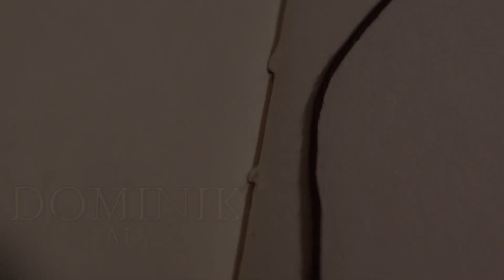Türen | Arcana Draconis 16 | Ein Dungeons and Dragons Abenteuer | Die W20 Show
Die W20Show ist euer Ansprechpartner für deutschsprachigen Dungeons and Dragons Content auf YouTube. Folgt uns für Podcasts, Tutorials und Erklärvideos für Dungeon Master (DM) und Spielende gleichermaßen, sowie mehrere Spielrunden zum Zuhören und Miterleben!
Durch Shows wie Critical Role, Stranger Things, Riverdale, Community, L.A. by Night oder Rick and Morty erfreuen sich diese ursprünglichen RPGs einer noch die dagewesenen Beliebtheit und wenn auch DU Teil dieser wundervollen Community werden und eventuell selbst einmal Rollenspiele ausprobieren möchtest, dann ist das hier das Video für dich! Tischrollenspiele können online oder auch offline in den verschiedensten Welten wie beispielsweise Ravnica D&D, Mittelerde bei Herr der Ringe, den sieben Königslanden bei GoT oder anderen Existenzebenen  stattfinden und was den Handlungsverlauf angeht, sind der Fantasie hierbei keine Grenzen gesetzt!
Uns ist es besonders wichtig, neue Spielende beim Einstieg in die Welt von DnD und Fantasy zu begleiten und euch Schritt für Schritt zu erklären, wie auch ihr gegen Monster kämpfen und gemeinsam die Welt retten könnt. Aus diesem Grund sind uns besonders Themen wie Sicherheit im Rollenspiel und ein inklusives Spielerlebnis wichtig, welche dieses ehemalige Nerd-Hobby für eine diverse und breite Öffentlichkeit zugänglicher machen. Denn genau das macht für uns den Reiz von DnD aus: Alle sind willkommen, sich gemeinsam in eine epische Schlacht zwischen Gut und Böse zu stürzen, dabei enge Freundschaften zu schließen, sich selbst auszuprobieren und vielleicht vollkommen neu kennenzulernen und dabei die vielleicht schönste Zeit überhaupt zu verbringen!

Oder für Briefe, Pakete und Amazon-Wünsche ganz analog:
Bosse Vogt
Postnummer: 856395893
Postfiliale 526
32361 Preußisch Oldendorf

Oder erfüllt uns einen Wunsch von unserer Amazon-Wunschliste, damit wir noch bessere und hochwertigere Inhalte für euch produzieren können:

Wenn ihr euch intensiver mit unserer Community besprechen und keine Neuigkeiten verpassen wollt, dann kommt auf unseren Discordserver

Wir sind sehr froh, dass uns Soundtale für unsere Videos mit stimmungsvoller Klangkulisse begleitet! Soundtale ist ein übersichtliches digitales Tool für die Erschaffung epischer Soundkulissen für Pen and Paper RPGs, aber auch für Brettspielabende oder zum Entspannen nebenher!
Wenn ihr euch das Programm für Windows oder die App für Android herunterladen wollt oder mehr Informationen braucht, dann schaut auf

Vielen Dank an Thore Vogt für die Endcardmusik und das Arrangement des Arcana Draconis Themas.

Vielen Dank ebenfalls an Cavetricorn für das Design des Overlays.
Wenn ihr eigene Projekte habt, könnt ihr die Künstlerin und Designerin hier kontaktieren